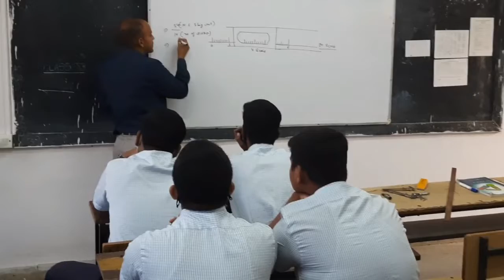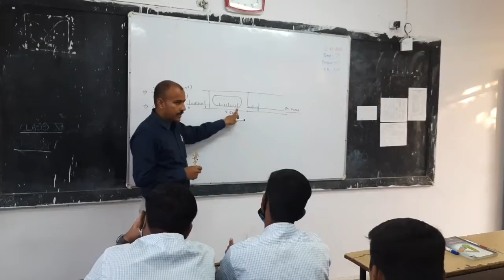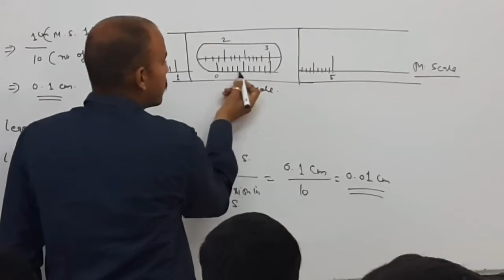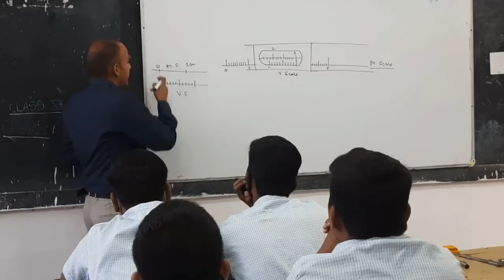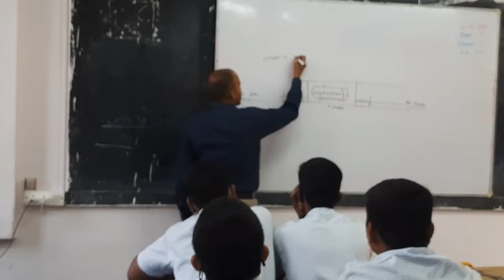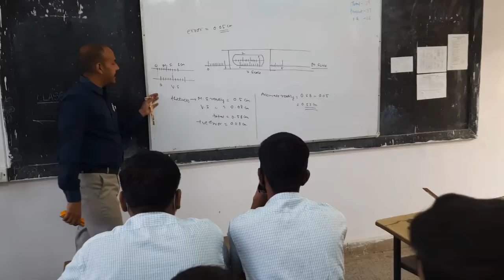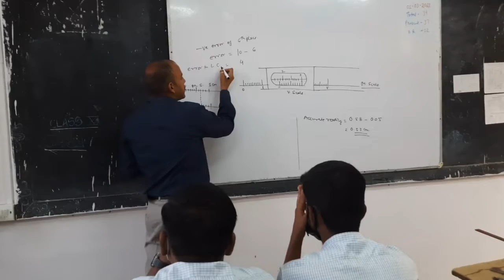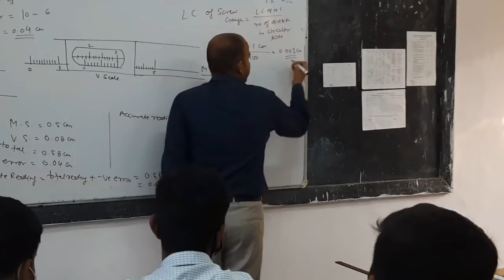Class 11 Error and Measurement